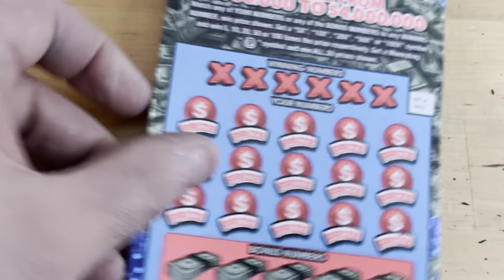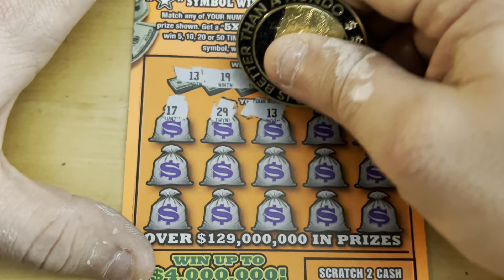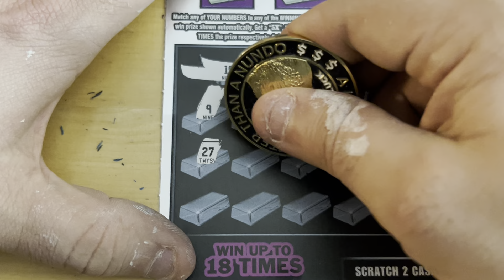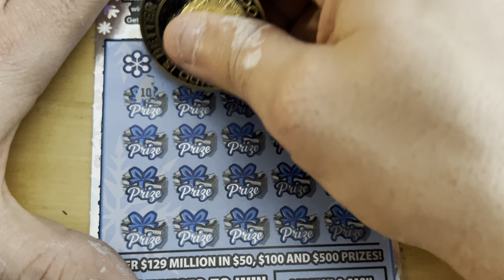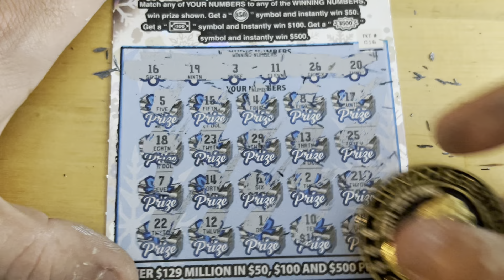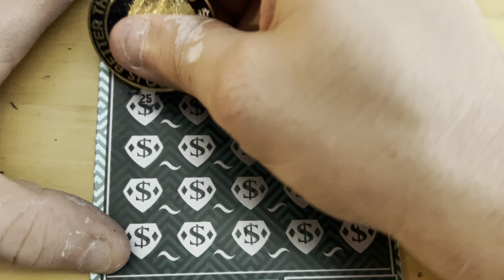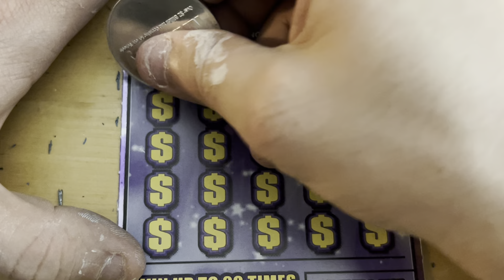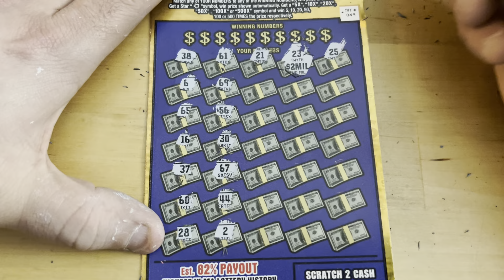$250 MASS LOTTERY SCRATCH OFF SESSION